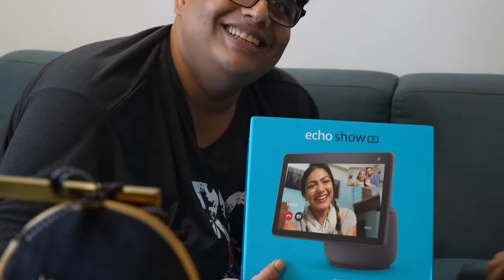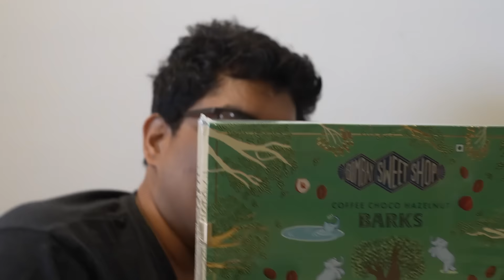KOFFEE HAMPER UNBOXING - VLOG 117